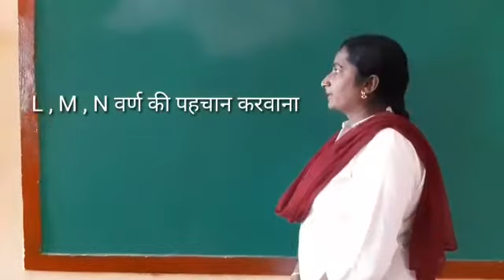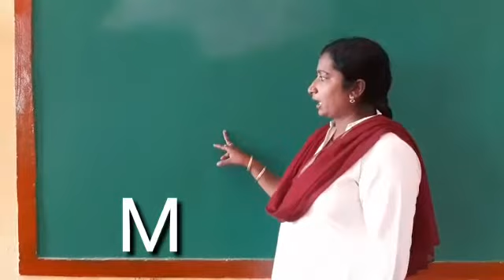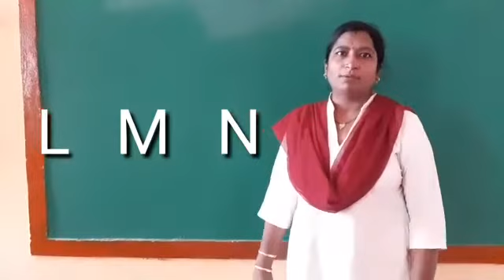कक्षा अरुण, विषय अंग्रेजी